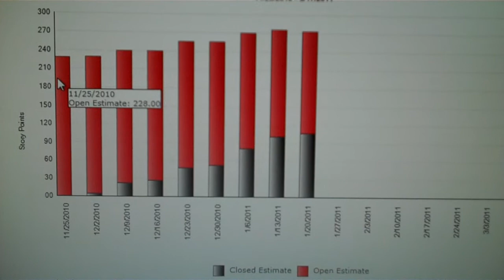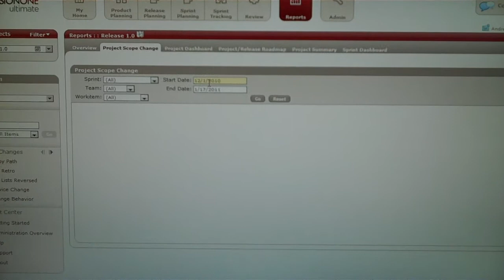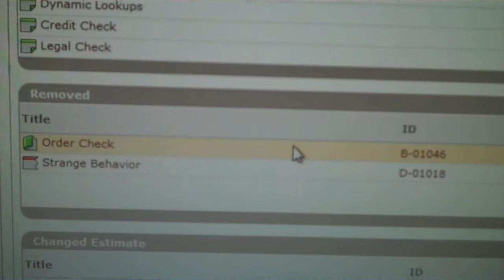The Release Story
4 different options for determining your sprint commitment.  Which one is right for your situation?